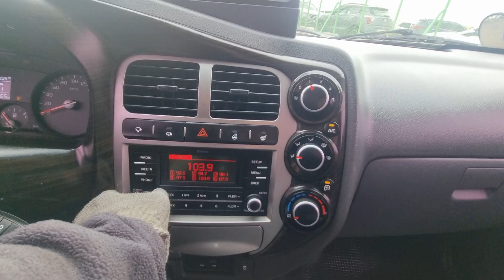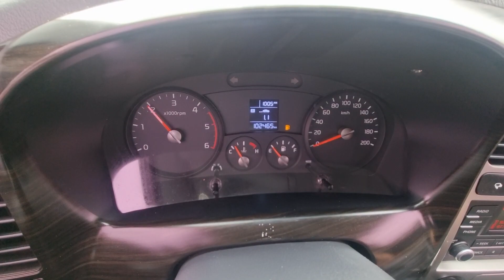BONGO KNCSJY76AHK146786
Autoleader